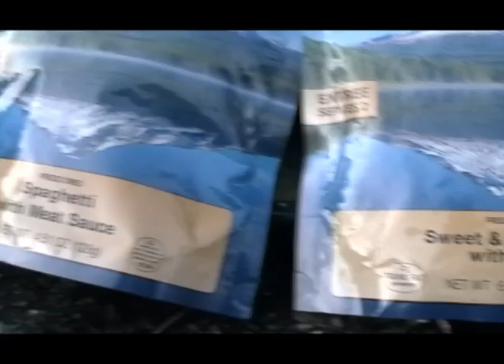Alaska Dall Sheep Hunting in the Alaska range. Big Dall ram kills 2 ram video kills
Hunting Dall sheep in Alaska with Brian Elwarth. Big dall ram gets shot at long range. 2nd dall ram drops on the spot the rolls 100yards down the hill.